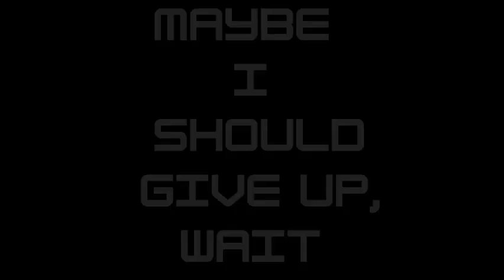Mimikyu causes an unexpected reverse sweep | Pokemon Showdown sweep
note-none of this music is owned by me

sets-
Mimikyu @ Life Orb
Ability: Disguise
EVs: 4 HP / 252 Atk / 252 Spe
Adamant Nature
- Drain Punch
- Wood Hammer
- Shadow Claw
- Psych Up

this set is so good to counter setups

if u have any doubt about sweep ask in the comments